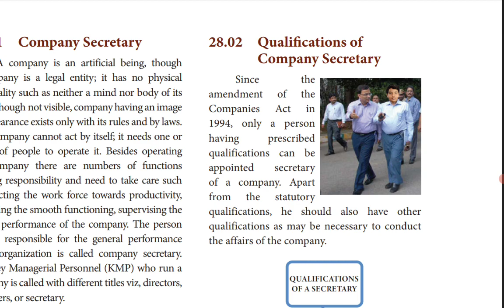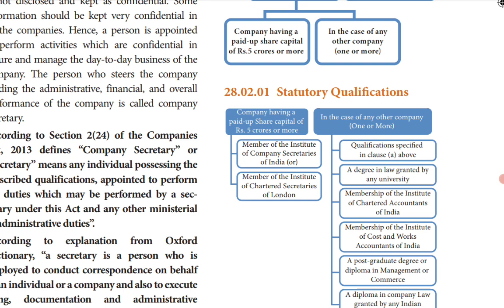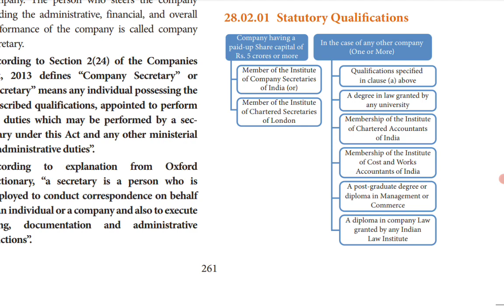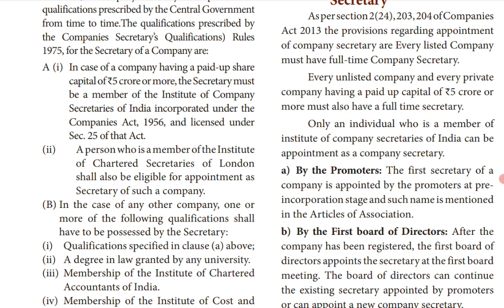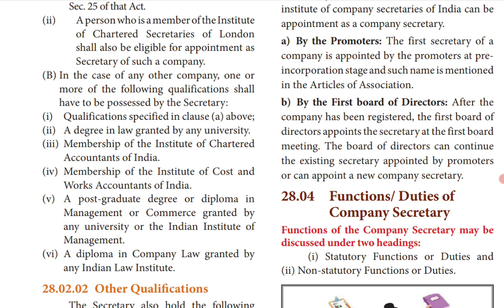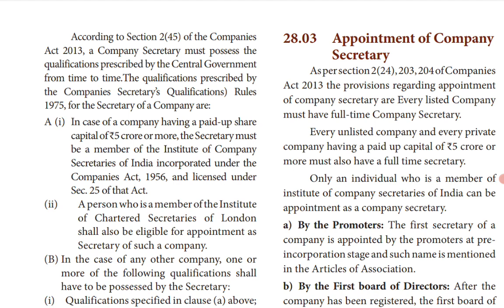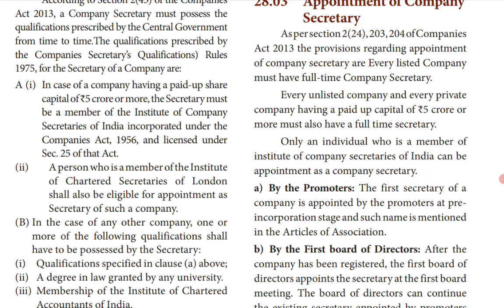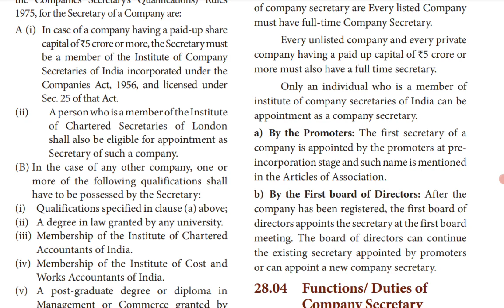TN State Board|12 Commerce|Chapter 28|Tamil| Qualifications and Appointment of Company Secretary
Hello Students!!!
           In this video, we will be discussing Chapter 28 - Company Secretary
- Qualifications and Appointment of Company Secretary

Qualifications  of Company Secretary
Appointment of Company Secretary

Company Secretary
Meaning and Definition of Company Secretary